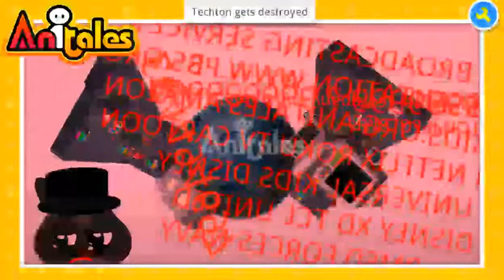Anitales: "Techton gets destroyed" - jaksonanitale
''TECHTON INC.', textbox said'. 'Techton gets destroyed' created by jaksonanitale using the Anitales app.